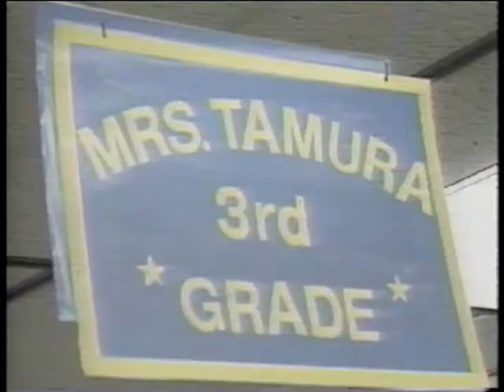Proposition 227 Aftermath #10/Pt 3 - Merrow Report, PBS Network, October 2, 1998